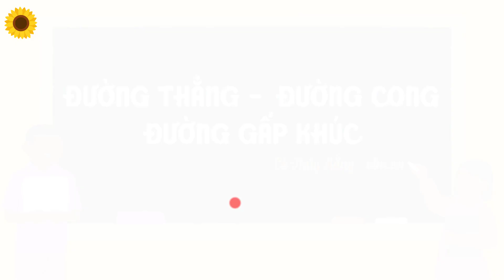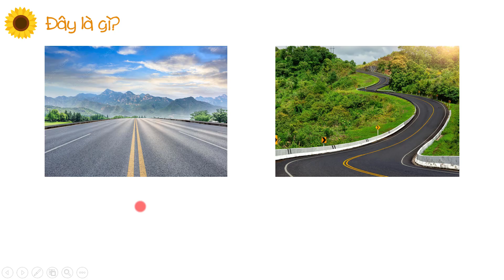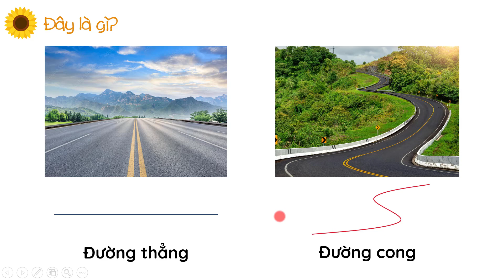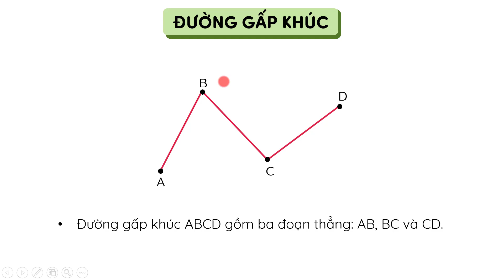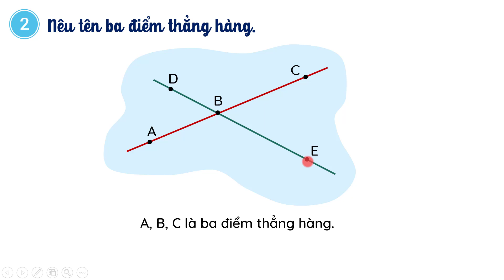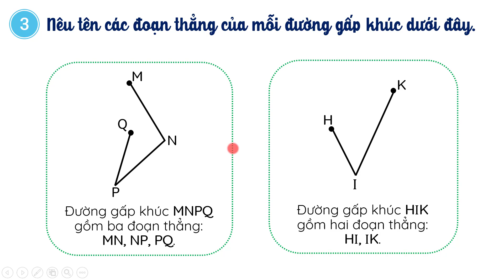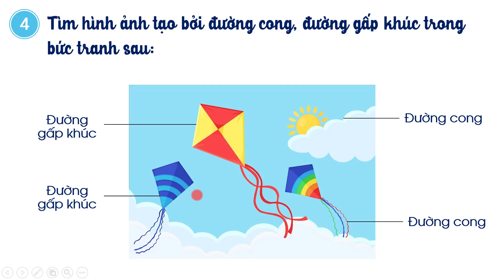Đường thẳng - Đường cong. Đường gấp khúc - Toán lớp 2 (Cánh diều) [OLM.VN]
Bài giảng giúp học sinh:
+ Nhận biết được đường thẳng, đường cong và đường gấp khúc.
+ Nhận biết và kể tên được ba điểm thẳng hàng.